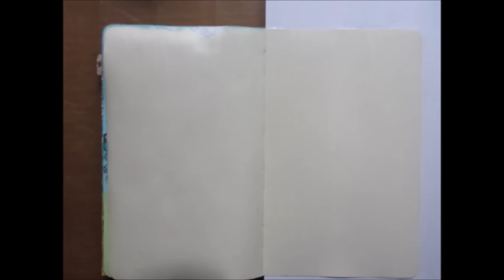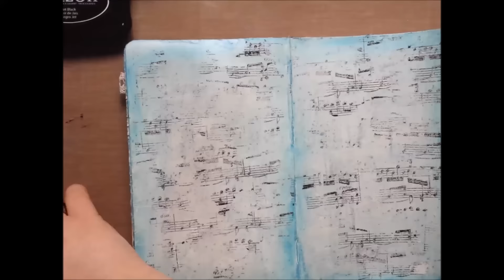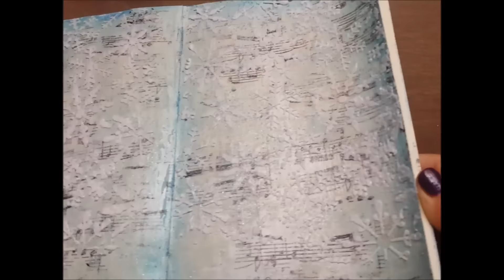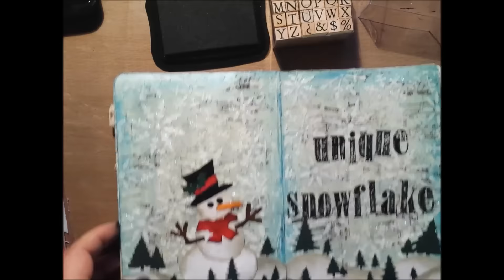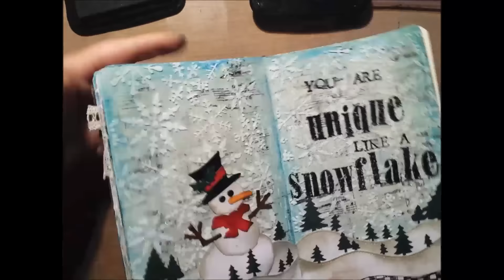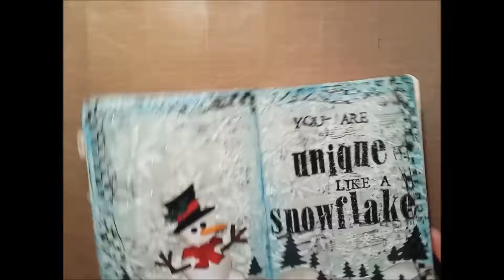Art Journal: "Like a snowflake"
Un nuevo vídeo tutorial en el que te muestro paso a paso cómo realizo una página más de mi art journal.

👇👇👇👇👇 MÁS INFORMACIÓN 👇👇👇👇👇
🌼Para más trucos e ideas visita mi blog: